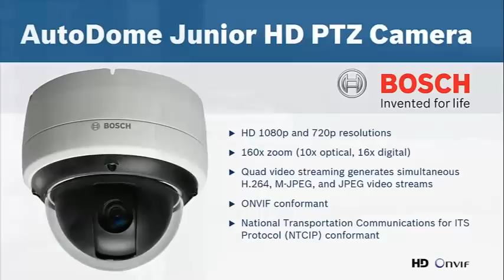Bosch Junior Autodome HD PTZ Camera - Testing PTZ functionality in Nicosia, Cyprus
Video footage is from a roof camera in Nicosia. The camera normally monitors local electromechanical equipment. The privacy masking was disabled for a while, in order to test the camera.

AutoDome Junior HD is a rugged, extremely compact, and easy to install PTZ camera system with superb HDTV quality video. The camera features day/night functionality for high definition quality images in low light conditions. This discreet, high-speed dome camera has been specifically designed to deliver uncompromised functionality and performance for indoor and outdoor.

- HD 1080p30 and 720p60 ips resolutions for crisp, clear images
- 160x zoom (10x optical, 16x digital)
- Quad video streaming generates simultaneous H.264, M-JPEG, and JPEG video streams
- Durable, rugged design with indoor and outdoor models available
- ONVIF conformant